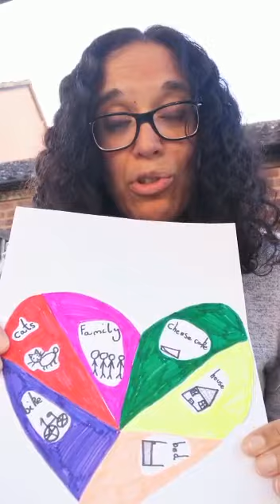Things to do at home when you're feeling sad | Yo-Yo Project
Ruth, one of our Yo-Yo Project Bereavement Counsellors, talks about some fun crafts and activities that you and your family can enjoy at home when you're feeling sad. 🖌️🎨😃